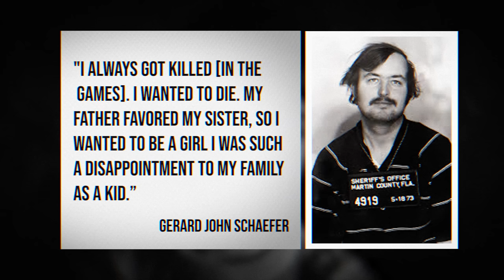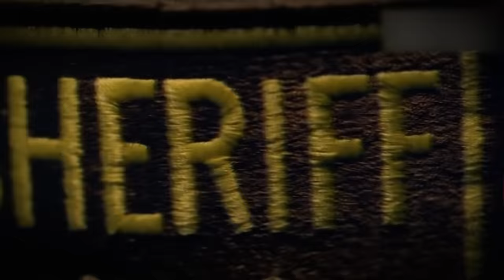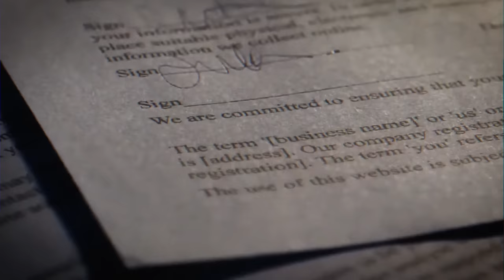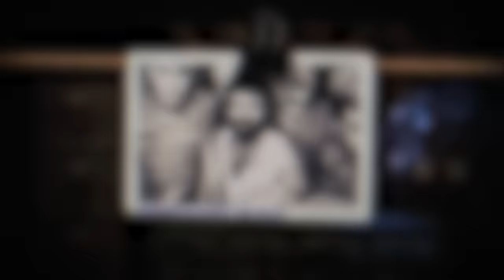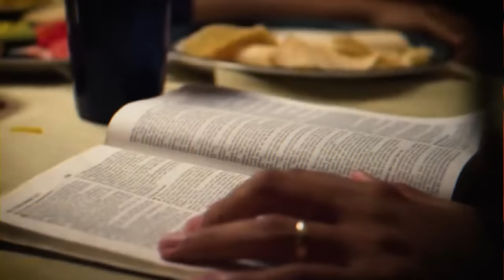Dirty Cops Instantly Killed In Jail